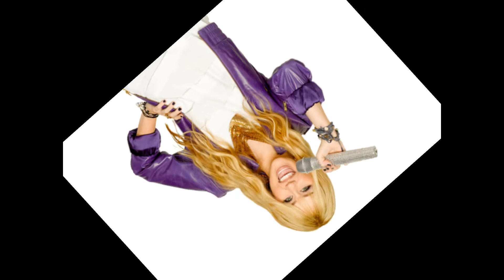Hannah Montana - Barefoot Cinderella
hannah montana forever